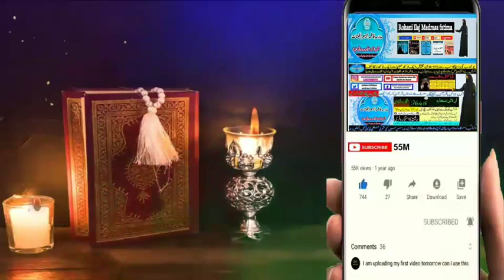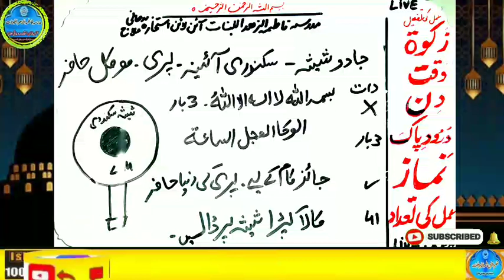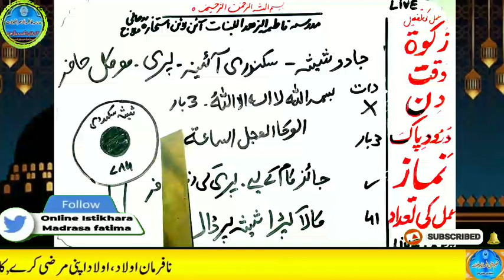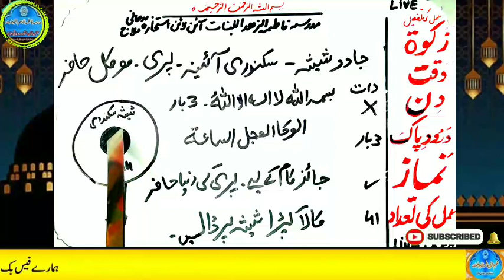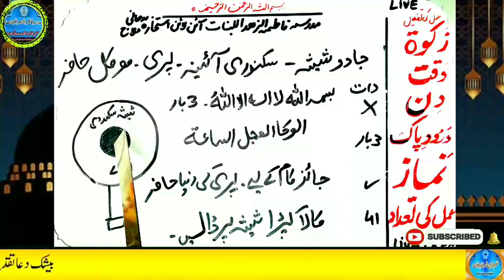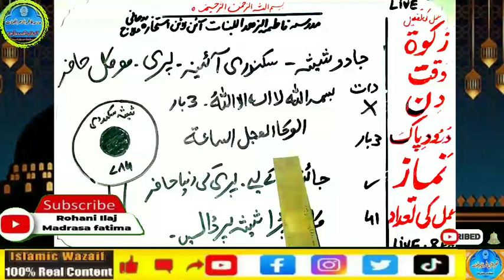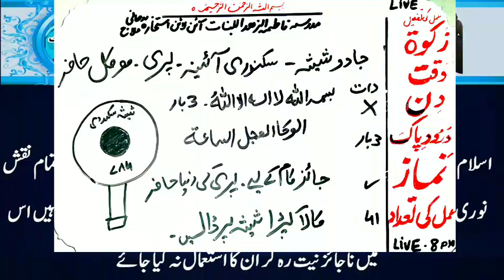Amir hone ka wazifa, daulat ka wazifa, rizq ka wazifa, wazifa for money, jab, pari, mokil ka amal